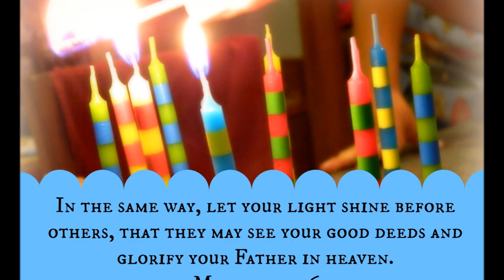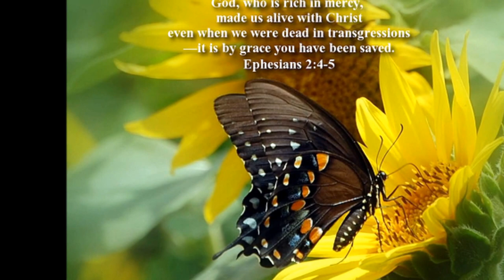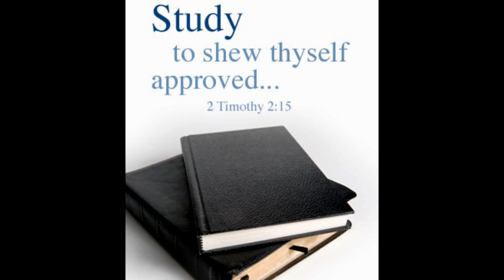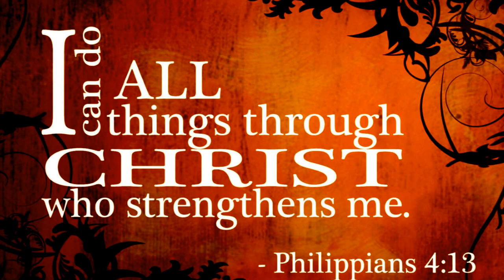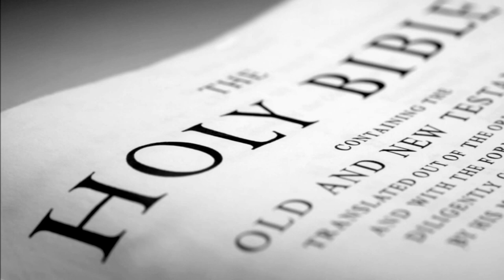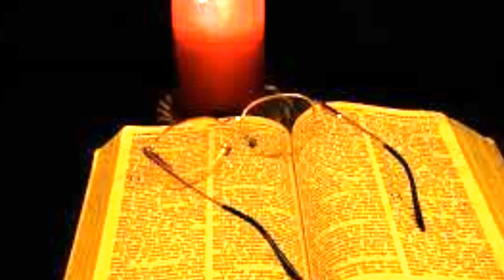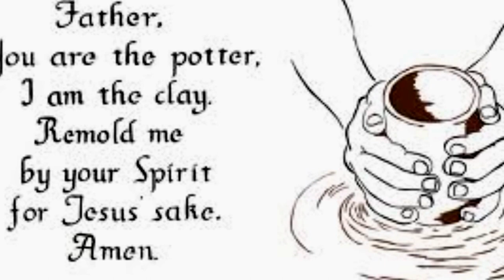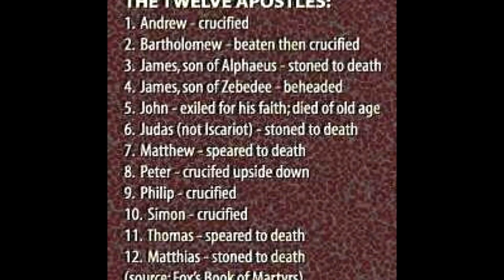Tamil Christian Message English Translation - Holy Bible Seminar Part 1 of 15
Tamil Christian Message English Translation - Sound Doctrine Bro. R. Stanley -- Holy Bible Seminar Part 1 of 15